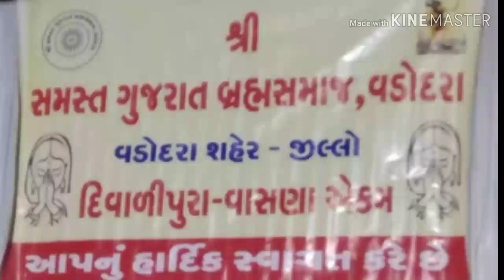ગઈકાલે તા. 26મી જાન્યુઆરી, રવિવારે શ્રી સમસ્ત ગુજરાત બ્રહ્મ સમાજ, વડોદરા, દિવાળીપુરા-વાસણા એકમ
ગઈકાલે તા. 26મી જાન્યુઆરી, રવિવારે શ્રી સમસ્ત ગુજરાત બ્રહ્મ સમાજ, વડોદરા, દિવાળીપુરા-વાસણા એકમ દ્વારા એક સ્નેહસંમેલનનું આયોજન કરવામાં આવ્યું.જેમાં બ્રહ્મસમાજના બાળકલાકારોએ સ્ટેજ ઉપર પોતાનું કૌશલ્ય રજુ કર્યું. રોનીત જોશીએ પણ Meditation થી થતા લાભ વિશે સમજાવ્યું અને પોતાની Talent નું Presentation કર્યું અને માત્ર 2 મિનિટમાં Rubik's Cube solve કરીને બતાવ્યું. એકમના પ્રમુખ શ્રી કિરીટભાઈ તેવર, શ્રી દ્વારકેશભાઈ પંડ્યા, મંત્રી, શ્રી રંગેશભાઈ પંડ્યા, ઉપ પ્રમુખ અને ખજાનચી તથા શહેર જિલ્લાના પ્રમુખ શ્રી કિરીટભાઈ જોશી ઉપસ્થિત રહ્યા હતા, શ્રી કેતન ભાઈ ઉપાધ્યાય, આપણી M.S. University, Vadodara ના Commerce Faculty ના Dean, તથા શ્રી અશોકભાઈ પંડ્યા, સેનેટ મેમ્બર, M.S. University, Vadodara નું પણ આ કાર્યક્રમમાં હાર્દિક સ્વાગત કરીને સ્ટેજ શોભાવ્યું. સ્ટેજ પર બિરાજમાન અનુભવી મહાનુભાવોએ પોતાના અનુભવોનો નિચોડ આપતા પોતાના વિચારો રજુ કર્યા અને સંદેશ આપ્યો કે બ્રહ્મ સમાજમાં હજુપણ વધારે જાગૃતી લાવીને સમાજમાં પોતાનું સ્થાન મજબૂત કરવું જોઈએ. આ કાર્યક્રમ પછી સ્ટેજ પર કૌશલ્ય દાખવાનાર બાળ કલાકારોનું અભિવાદન કરીને પુષ્પગુચ્છથી સન્માન કર્યું. ત્યારબાદ બ્રહ્મભોજન નું સુંદર આયોજન કરવામાં આવ્યું હતું.  હું રાજેશ જોશી અને રોનીત જોશી, આપ સૌ મહાનુભવોનો તથા દિવાળીપુરા- વાસણા એકમ સમાજના પધારેલ  દરેક ભૂદેવોનો અને ખાસ કરીને શ્રી રંગેશભાઈ પંડ્યાનો અમે હૃદયથી આભાર વ્યક્ત કરીયે છીએ.